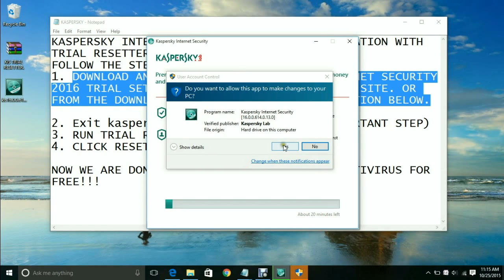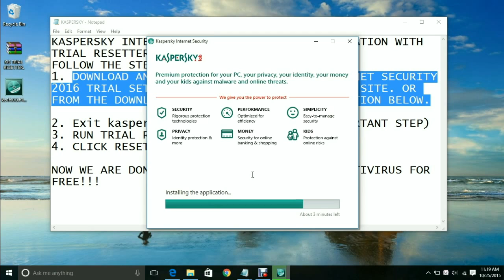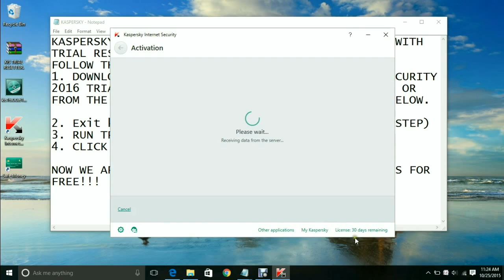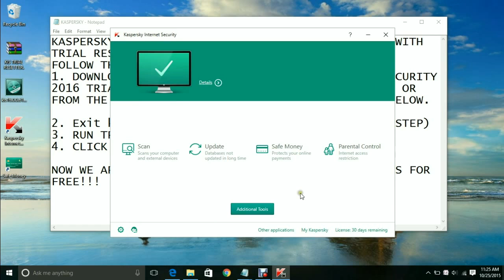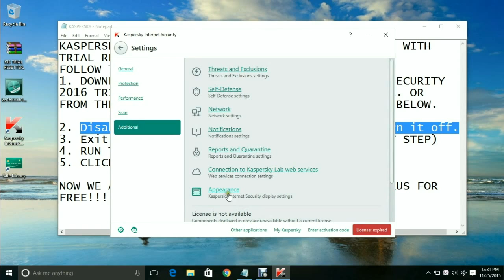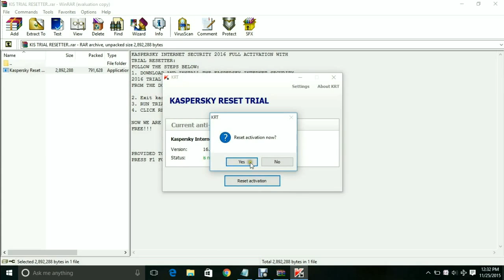How to get Kaspersky Internet Security full and free.(works 100%)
THIS IS THE LATEST AND WORKING TRIAL RESETTER FOR KASPERSKY INTERNET SECURITY 2016.

Skip Installation: 01:31

Song: Get Low